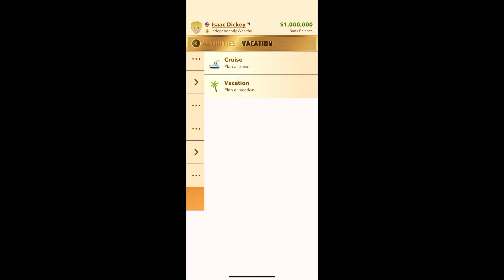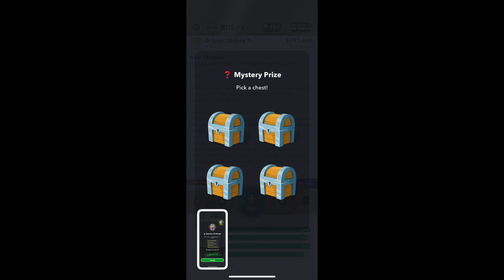How to complete the Bitlife Espresso Challenge!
In tonight’s video I show you How to complete the Bitlife Espresso Challenge!